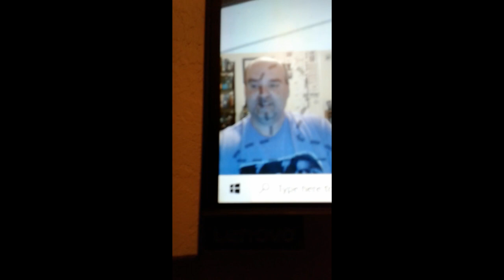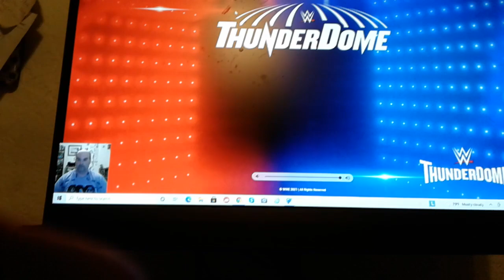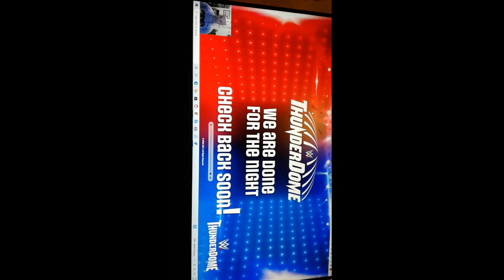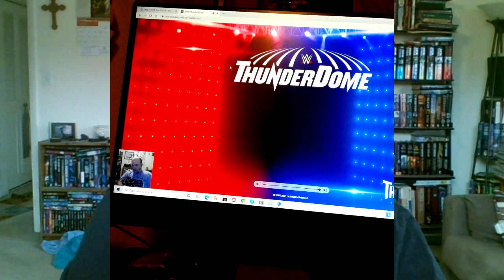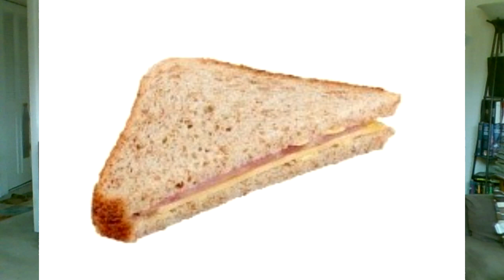WWE RAW 7/5/2021 ;THUNDERDOME SPECIAL-Hey Mom, I'm Famous now llok at that HOBO in the middle